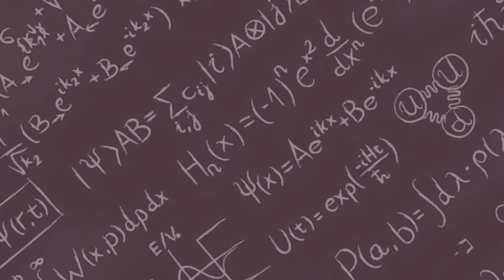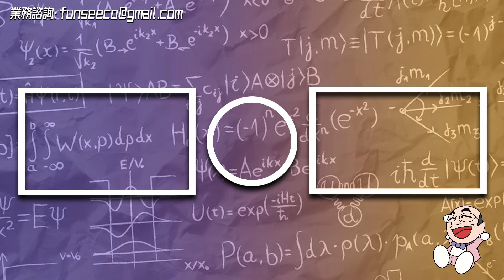英國放棄聯合國常任理事會給「印度」？俄烏戰爭陣亡人數！郭正亮一次解答【亮友問答｜郭正亮 精選】@funseeTW